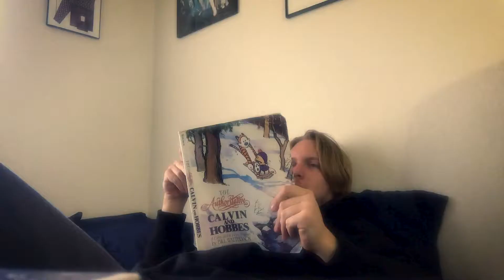Why I'm Way F*ing Cool